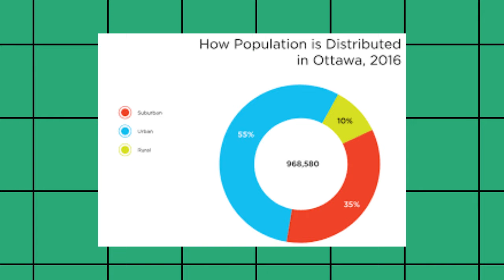How Ottawa Failed Urban Planning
ver wondered why a city looks the way it does on a map? Take Ottawa, Canada's capital, for example. Originally a lumber town, it went through big changes in its layout over the years. Let's explore one of the key plans that shaped the city – the Greber plan.
Back in 1857, Ottawa became the capital of a united Canada, and it grew even more after confederation in 1867. The city's first planning move happened in 1859 when Parliament Hill became the government center, with the iconic Peace Tower setting the skyline limit at 150 feet. But how did the city evolve from its lumber town origins to the structured capital we see today? Let's find out.